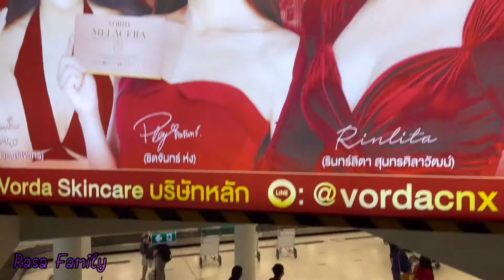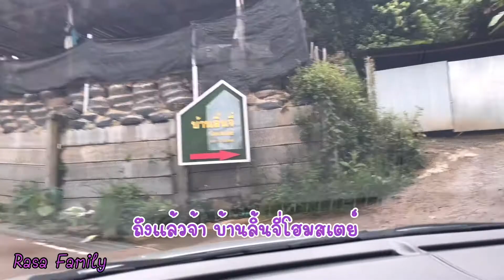นอนบนดอย กินหมูกะทะ ชมวิว 360องศา สุดฟิน ที่เชียงใหม่